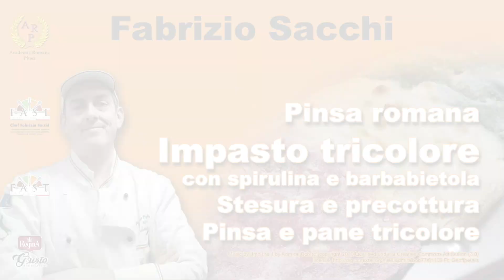impasto pinsa romana tre colori con farina riggi - stesura e precottura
Stesura e precottura di basi multicolore e tricolore e formatura e cottura di un filone di pane da 900 g tricolore.